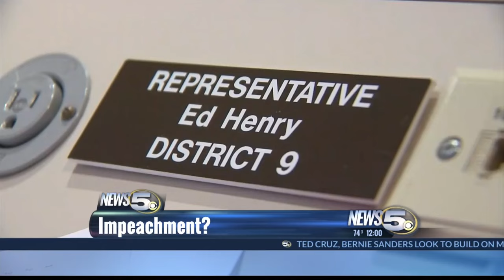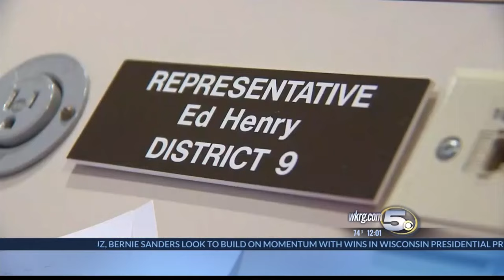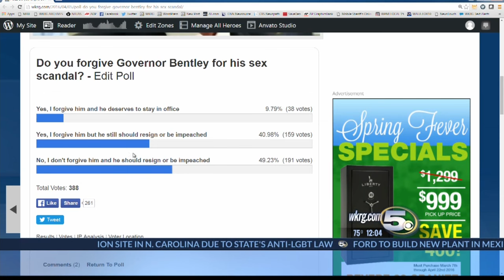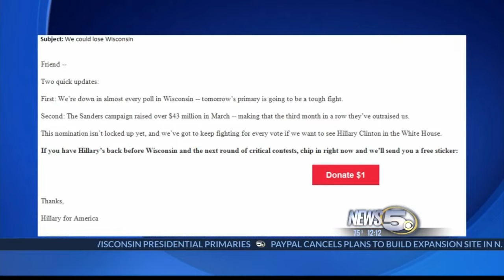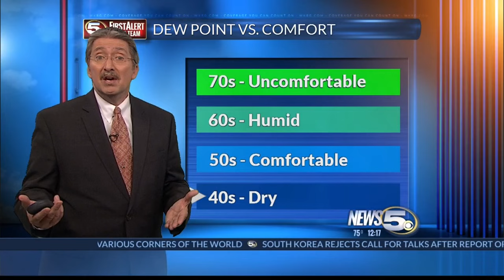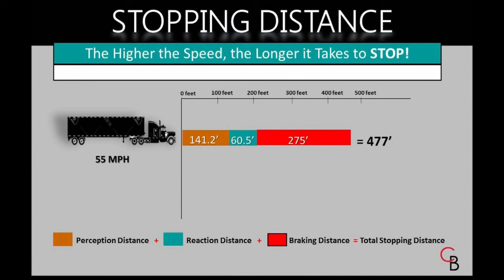WKRG News 5 at Noon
April 5, 2016 newscast at noon.